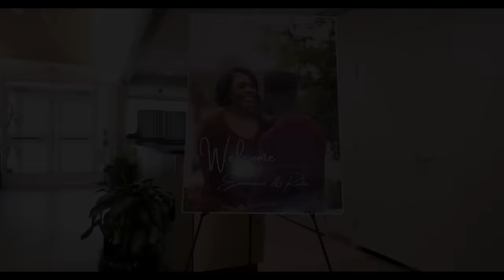What a show! The Bridesmaids didn’t come to play! l 🇬🇭 Ghanaian Wedding between Emmanuel & Rubie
Do you also want your wedding shot beautiful like this?